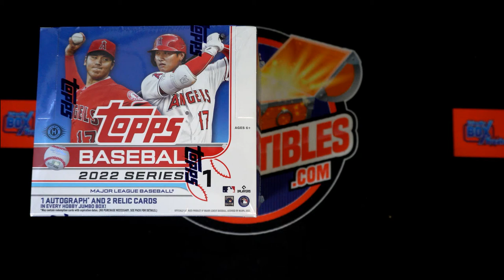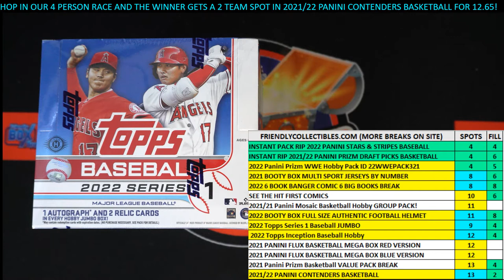2022 Topps Series 1 Baseball JUMBO FILLER ID 22TOPPSJUMB586